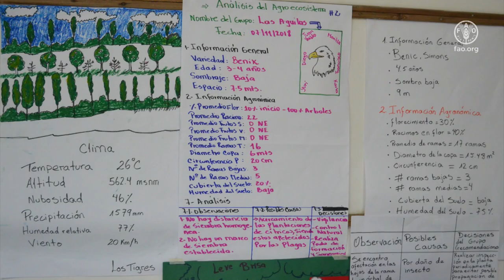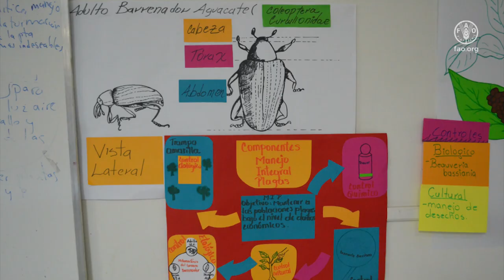Programa Formación de Capacidades (PFC) en Nicaragua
En el Programa de Fortalecimiento de Capacidades participaron técnicos territoriales del Ministerio de Economía Familiar, Comunitaria, Cooperativa y Asociativa (MEFCCA), para conocer más sobre: Escuelas de Campo como metodología de extensión rural, planes de negocios, emprendimientos rurales y cooperativos y variabilidad climática. Esta es una alianza entre FAO Nicaragua, IICA y MEFCCA.